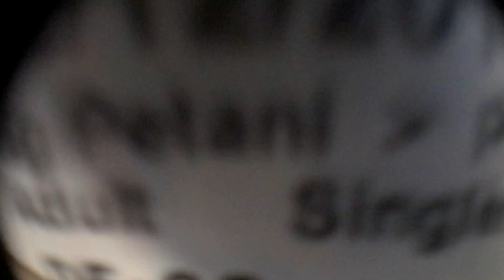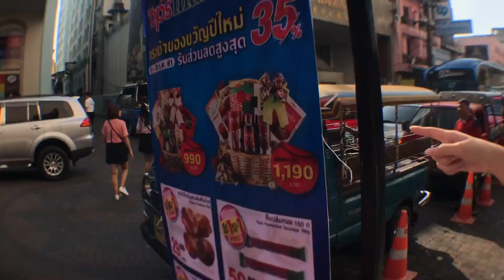SAWADEEKAP🙏🏼 | HATYAI TRAVEL VLOG✨